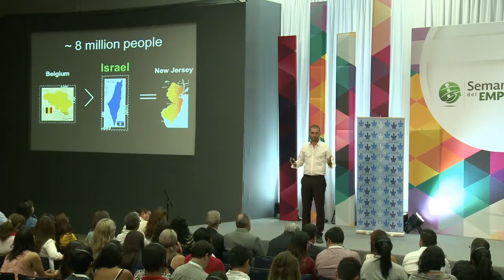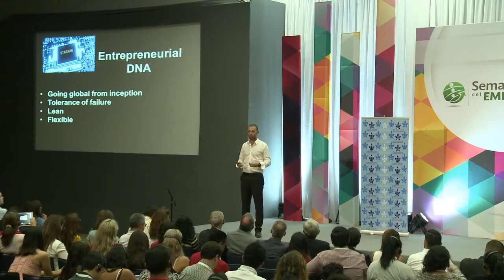Ecosistema Empresarial GASP Gobierno, Academia y Sector Privado Oren Simanian